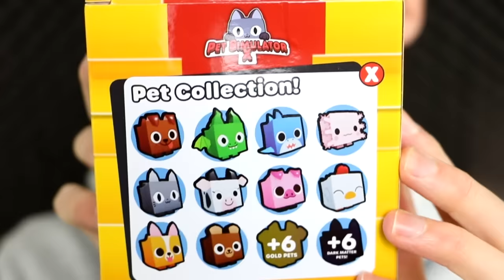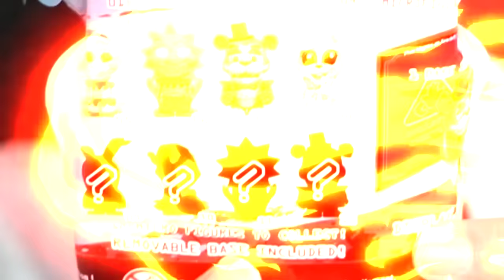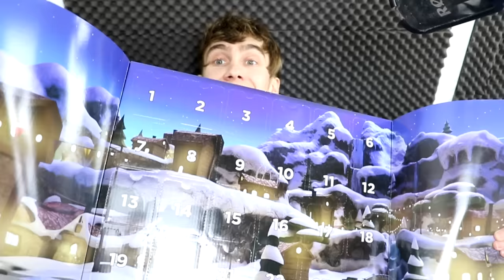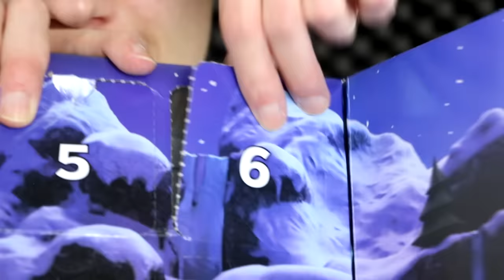Het Verhaal Achter Duistere Sinterklaas!